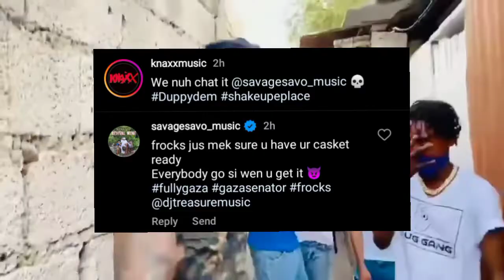Savage Savo | DEAD POOL | Review